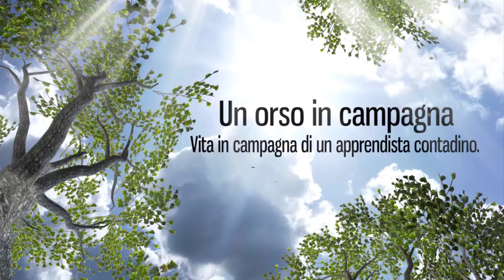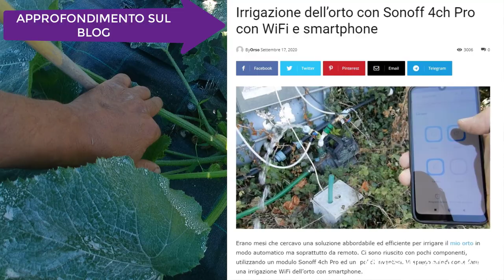Perché è bene raccogliere le prime zucchine, anche quelle sane!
In questo video vi parlo della buona abitudine di raccogliere le prime zucchine, siano esse sane, ma a maggior ragione ingiallite. Questa tecnica serve a dare maggiore vigore alla pianta di zucchine! Vi parlo poi della differenza tra fiori maschi e fiori femmina e quali raccogliere per mangiarli fritti!